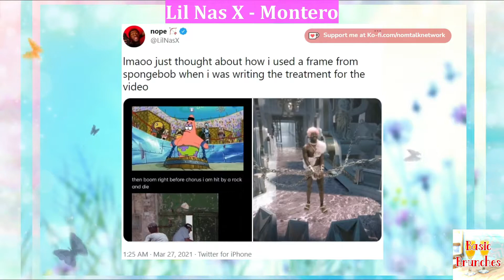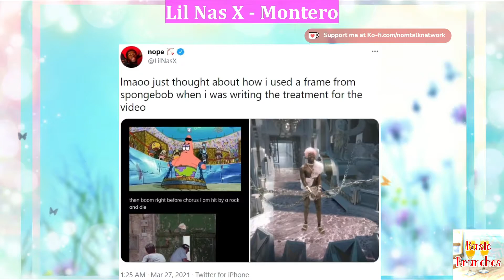Lil Nax X's newest MV, Game of Thrones Iron Anniversary, True Crime and Lunch Time!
Is it really a controversy?
How do you feel when you know the killer?
Which charity would you donate to if you were binging a show?
What's your favorite lunch?

Join Stephanie, Ginger, Hanako, and Whitney as we catch up on:
Lil Nas X's Montero (Call Me By Your Name) Music Video and how a custom designed shoe led to a lawsuit,
Susan Monica and the criminal case against her for murdering and feeding bodies to her pigs and how one of us knew her,
Game of Thrones celebrating it's Iron Anniversary and what HBO is doing in celebration,
and some amazingly delicious places and foods for Lunch Time.

Guests:
Ginger, Fashion Designer/Cosplayer

Shoutout:
The Outlaws (IG)